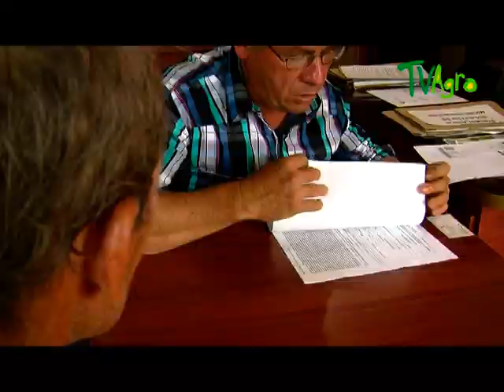Alianzas Productivas - Tv Agro Fondo Rotatorio | Cámara de Comercio de Bucaramanga